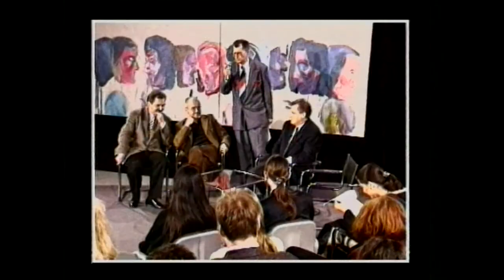Bohdan Jastrzębski u A.T.Kijowskiego w "A Teraz Konkretnie" (1 /78)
Rozmowa Andrzeja Tadeusza.Kijowskiego  z wojewodą warszawskim - Bohdanem Jastrzębskim przeprowadzona w Nowej Telewizji Warszawa 21.V.1993 - pierwszy  z 78 programów z cyklu "A Teraz Konkretnie".